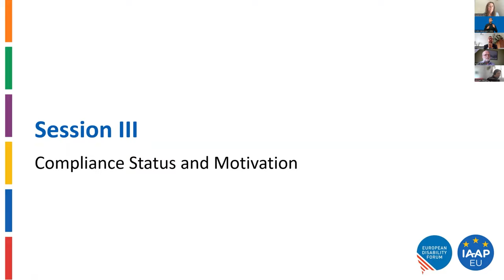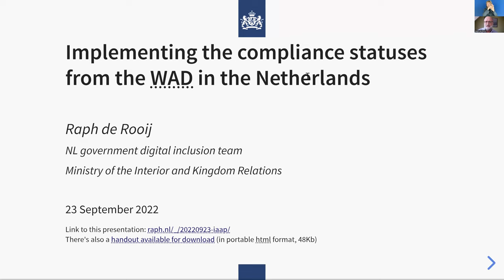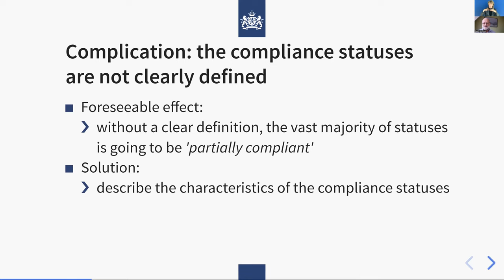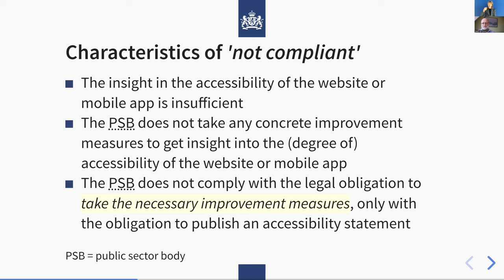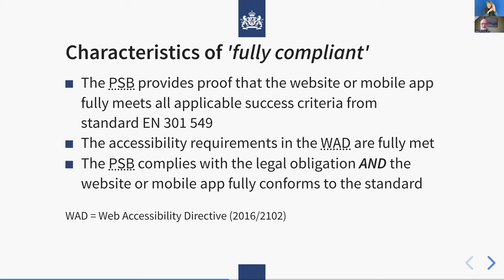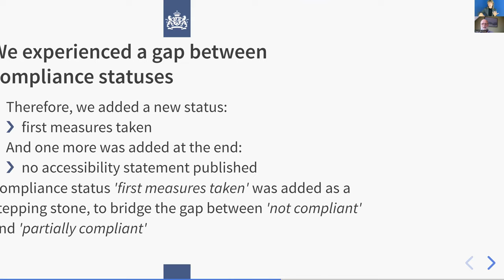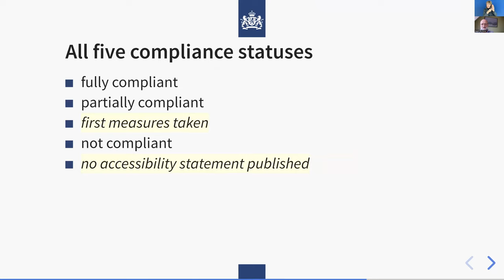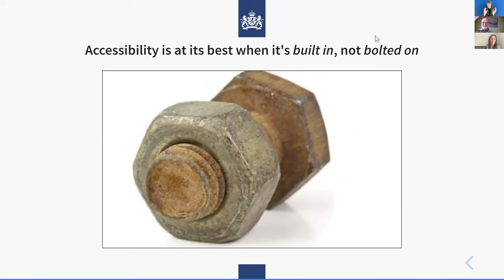Compliance Status and Motivation - Celebrating the Web Accessibility Directive Second Anniversary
Aired: 23 September, 2022
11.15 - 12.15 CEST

Session 3:
Compliance Status and Motivation

Overview:
The vast majority of the websites and apps monitored has been found partially compliant with the Directive. To be fully compliant, no breach is allowed, which means that it is hard to measure continuous improvement. How can public sector bodies best be encouraged to solve issues and move forward? In this session, monitoring agencies share best practices with subject matter experts and end user representatives.

Panelists:
Michael Wahl, Head of the Federal German Monitoring Body for Accessibility in ICT

Cæcilie Appel Aggerbeck, Officer at the Office for Inclusion and Digitalisation at the Agency for Digital Government, Denmark

Søren Bjerring, Senior Consultant at the Office for Inclusion and Digitalisation at the Agency for Digital Government, Denmark

Raph de Rooij,Senior Policy Officer on web accessibility and user centered design the digital government’s inclusion team in the Netherlands

Kristian Mul, Product Manager at Logius, the digital government service of the Netherlands Ministry of the Interior and Kingdom Relations

Tanja Kleut, ICT Accessibility Specialist at European Parliament